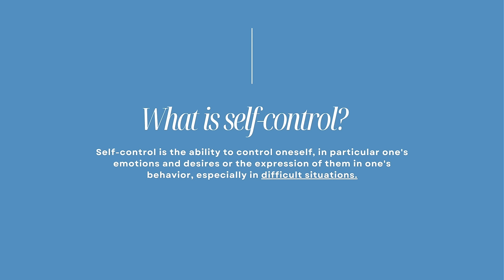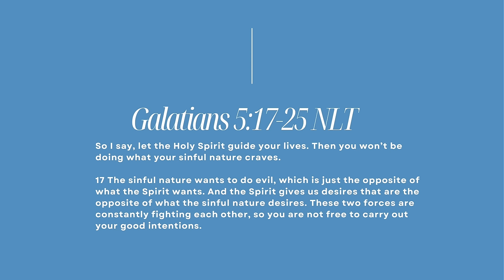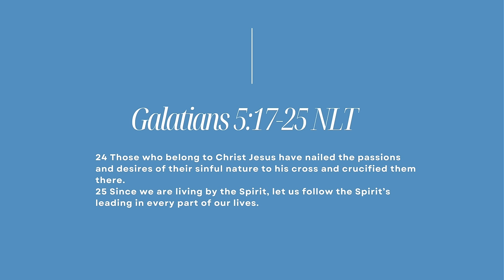How to Be More DISCIPLINED and Master Self-Control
Achieving your goals takes more than just motivation. Ever wake up feeling like you just can't push forward? That's where discipline and self-control steps in. In this video, I discuss the most effective way to build discipline and master self-control
Ready to live a purpose-driven life? Need help with time-management and getting organized? Learn more about my 6 week life coaching program, "Drained to Driven"
Tools
Notion
Smart Tasks App
Google Calendar
Journal Featured: The Cast Your Cares Guided Journal on Amazon
Cast Your Cares is a daily guided journal for Christian women who are seeking to build confidence, fight anxiety, and stop overthinking using God's word.

(Mint Green)
(Pink Rose)

Lord, I admit I am a sinner. I need and want Your forgiveness. I accept Your death as the penalty for my sin, and recognize that Your mercy and grace is a gift You offer to me because of Your great love, not based on anything I have done. Cleanse me and make me Your child. By faith I receive You into my heart as the Son of God and as Savior and Lord of my life. From now on, help me live for You, with You in control.
In Your precious name, Amen

Congratulations on receiving Christ as savior! Welcome to the family! Some great next steps are to get a study Bible and pray to God to guide you to a church filled with the Holy Spirit.

Bible Recommendations
YouVersion Bible App - Free
Life Application Study Bible (New Living Translation)
Timestamps
00:00 Intro
00:55 Top areas people struggle with self-control
01:43 Why you struggle with self-control
06:30 What is self-control?
08:11 Galatians 5:17-25
11:51 How do I build self-control?
16:56 James 2:17
17:11 Recap